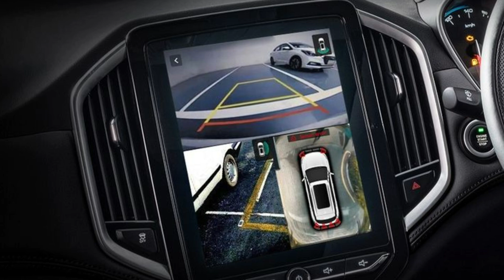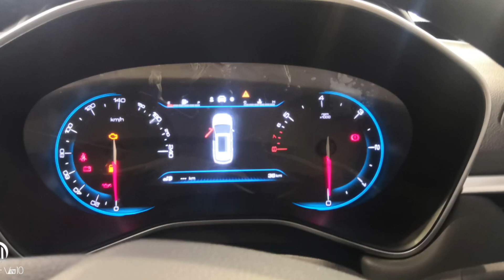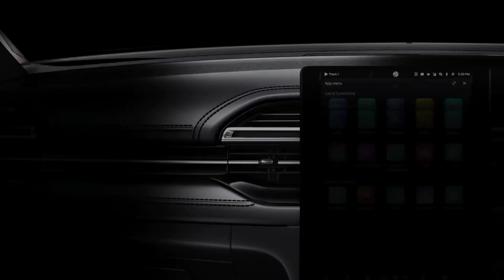MG HECTOR FACELIFT 2023|PRICE,FEATURES,ENGINE SPECS,LAUNCH DATE 😎autowheel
mg hector facelift 2023 launch date in india
mg hector facelift 2023 teaser
mg hector facelift 2023 top model
mg hector facelift 2023 telugu
mg hector facelift 2023 base model  mg hector facelift 2023 black colour
mg hector facelift 2023 6 seater
mg hector facelift 2023 white
mg hector facelift 2023 hindi
mg hector facelift 2023 price